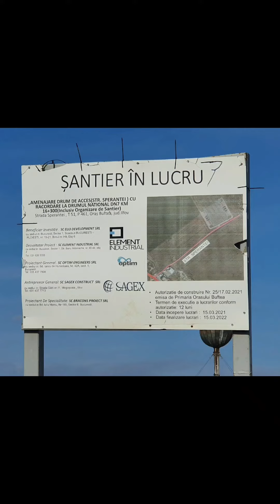Cum susții un mare investitor